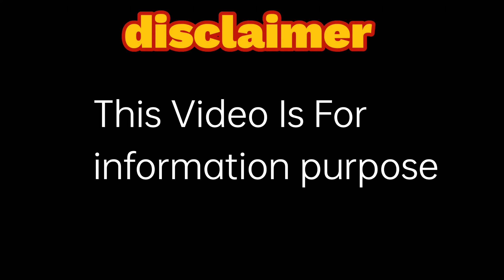Free govt solar lamp/ March 23, 2022/मुफ्त दीप योजना/ 🔥🔥🔥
Apne Bhai follow karna :-

Avdesh vlogs
From - Samastipur Bihar (INDIA)

Thanku sooo much 🙏🙏🙏🙏🙏